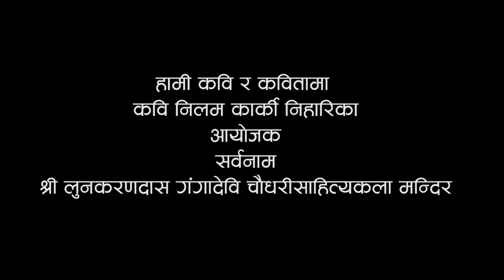Hami kavi ra kavita with Nilam Karki Niharika at Sarwanam theatre |setoparda.com